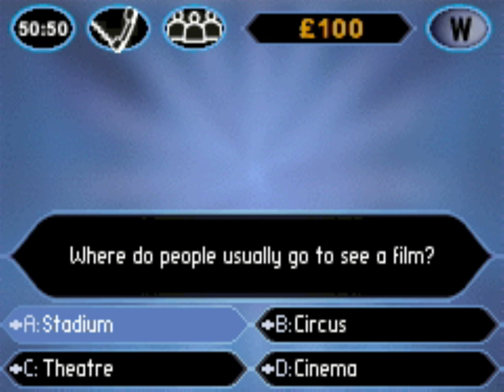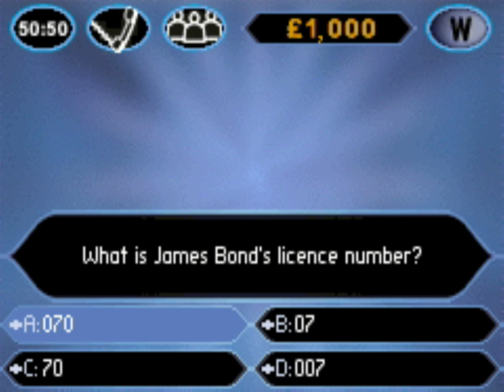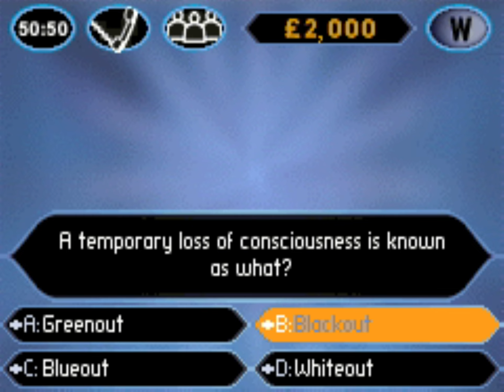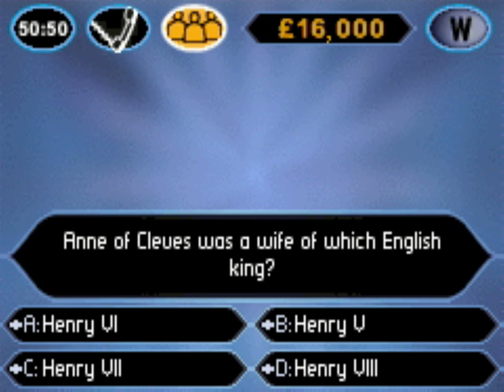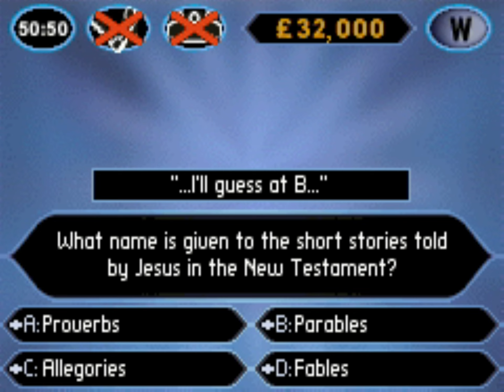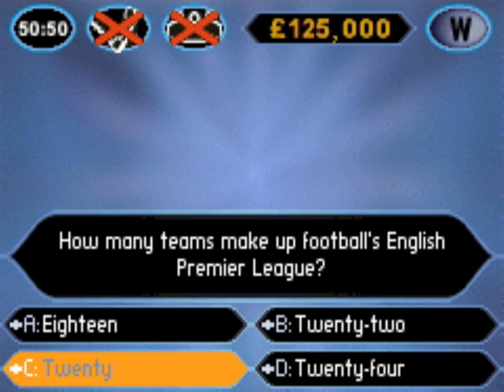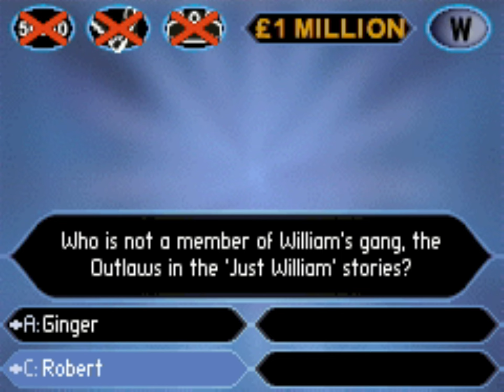Longplay of Who Wants to Be a Millionaire: Junior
Longplay of Who Wants to Be a Millionaire: Junior, played as the PAL version on the Game Boy Advance. This game's version was released on Sep. 30th, 2005.

By: Val